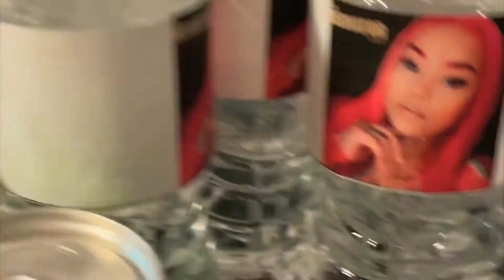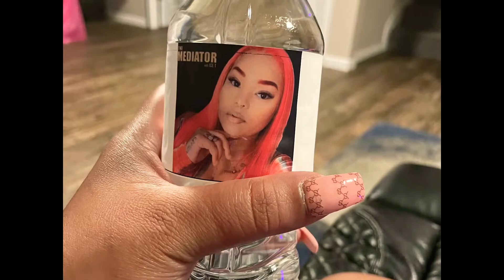The Mediator With Ice T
Hey guys! Here’s a mini video of my watch party for a show I did with IceT called TheMediatorWithIceT doing this show was to rekindle and build a better relationship with my younger sister which didn’t happen through this. I’m just blessed and grateful for the opportunity may god steer the way.

My chef was so amazing!